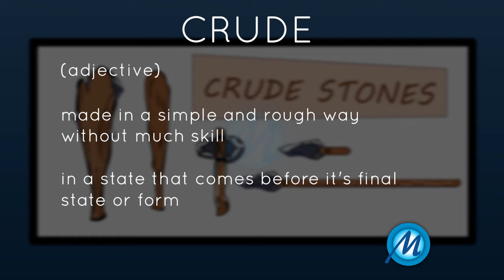Crude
(adjective):

Meaning: made in a simple and rough way without much skill

Usage:

They're crude tools.

(adjective):

Meaning: in a state that comes before it's final state or form

Usage:

Crude petroleum is a sought after resource.